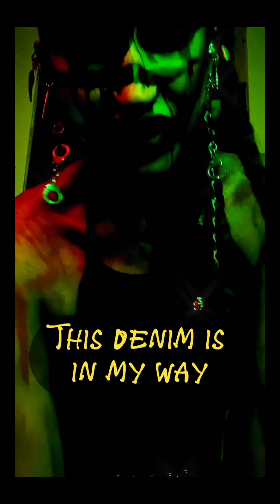🎬 Benny’s Cadaver 🎬 5:10 🎬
🎬 Benny’s Cadaver 🎬 5:10 🎬 ⚠️TW ⚠️ FW ⚠️ FAKE SFX ⚠️ FAKE PROPS⚠️FAKE SCENE⚠️ 🎬 To continue the BENNY chapter to the new episode & season of The Maxx Experience, is the sequel POV visual & music journey as Angie begins to bask & calculate what to do with Benny’s cadaver in her home. Follow along with the comic style captions as she dialogues the dismembering & stuffing like a holiday turkey method, meanwhile revealing some hilariously ironic details of the dissection. 📍